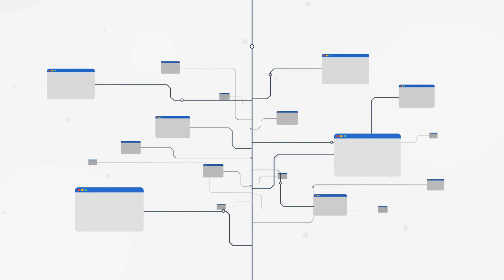How to Get Deals and Discounts with ID.me?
Are you looking for a new way to discover deals and discounts online? ID.me offers exclusive discounts to frontline workers like nurses, first responders, and military service members. There are also great deals for seniors, students, and residents of certain states. Registration is free and only takes a few minutes.